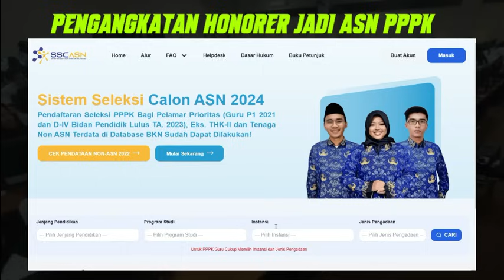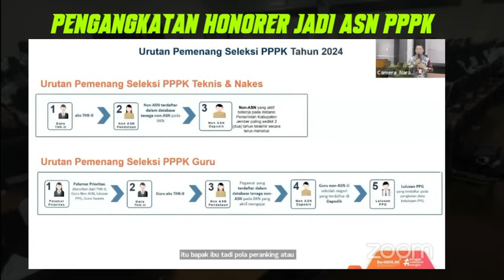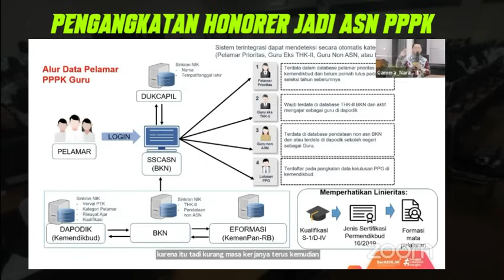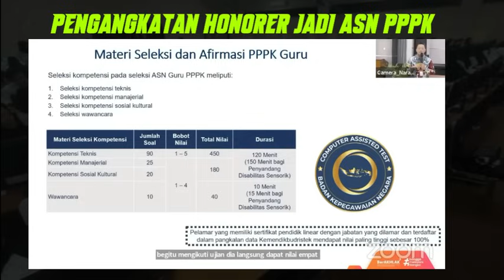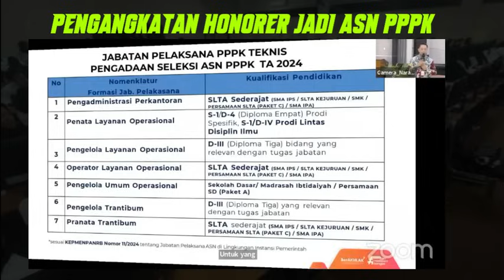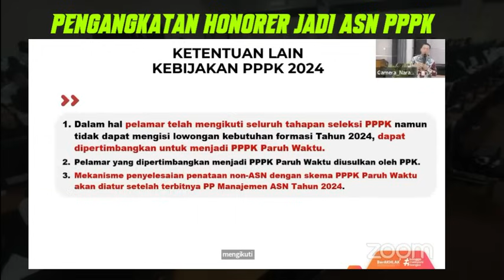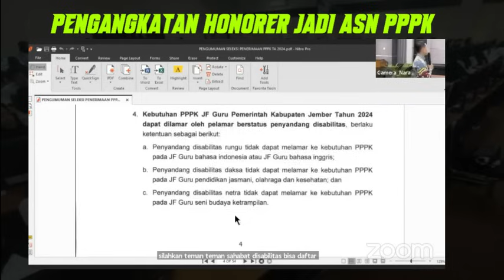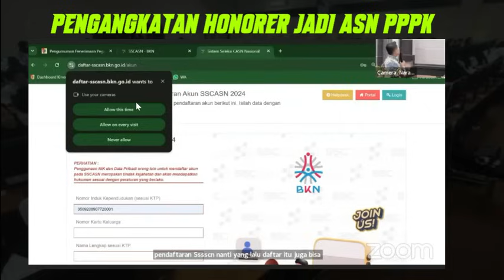🔴KABAR GEMBIRA..!! DATA KELULUSAN HONORER DIKUNCI..!! PRABOWO WAJIB ANGKAT SEMUA HONOER JADI PPPK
PPPKGURU
gaji pppk